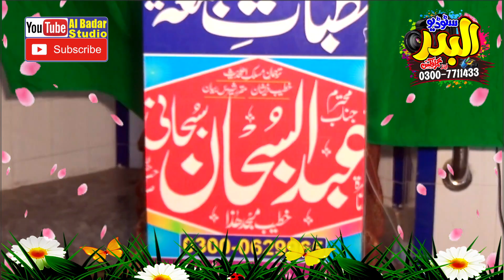4Th Joma Of Ramdan 2023 | Qari Abdul Subhan Subhani | Topic Jannat Ki Bahar